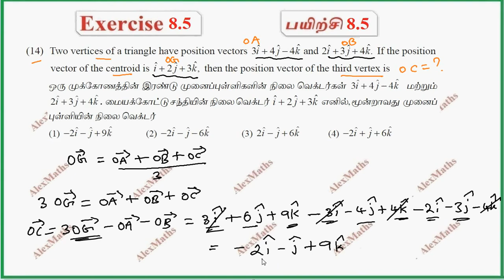TN Class 11 Maths | Exercise 8.5 Q.No.14 | Vector Algebra I | Tamil Nadu New Syllabus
CHAPTER 8 – Vector Algebra-I
Introduction
Scalars and vectors
Representation of a vector and types of vectors
Algebra of vectors
Position vectors
Resolution of vectors
Direction cosines and directon ratios
Product of vectors